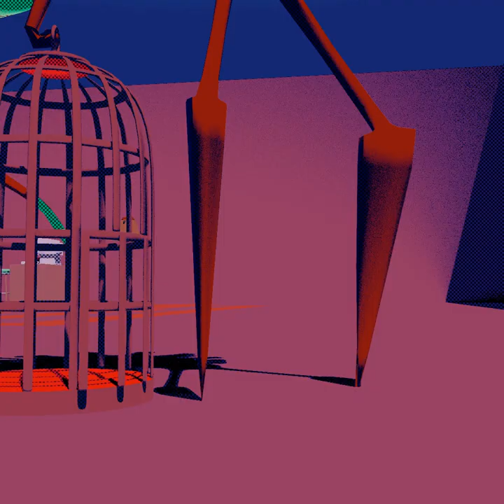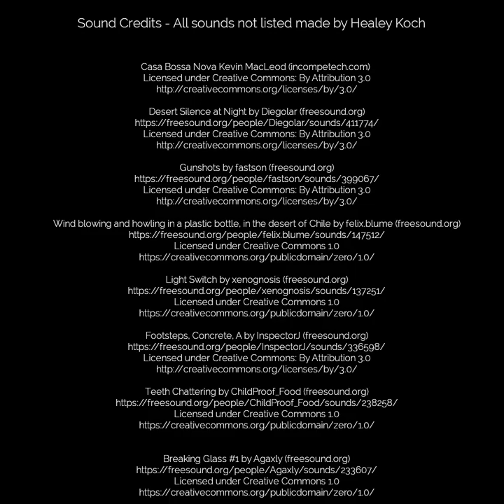Don't Leave The Maze - A blender short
A bored drone deals with slugs, guns, and coffee.

Not the best. A bit dull. Hopefully ya still dig. I originally made this back in the summer of 2018 and then never uploaded it 'cause I never really felt happy with it.